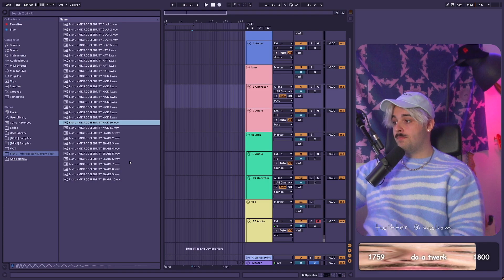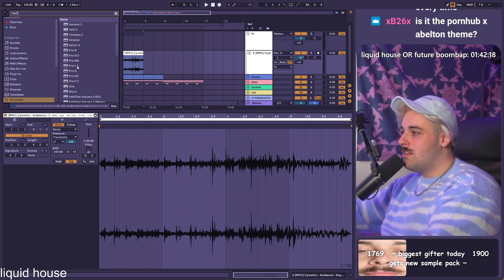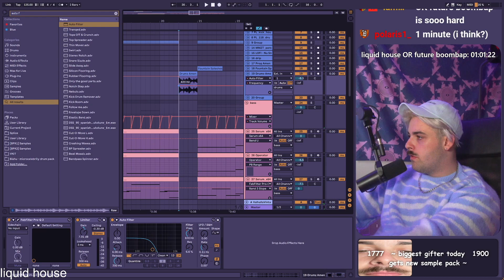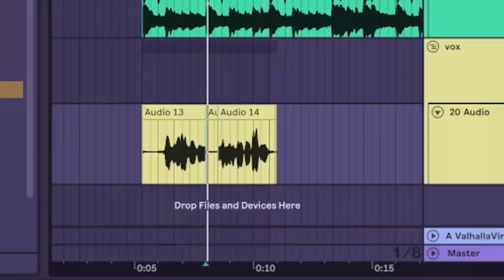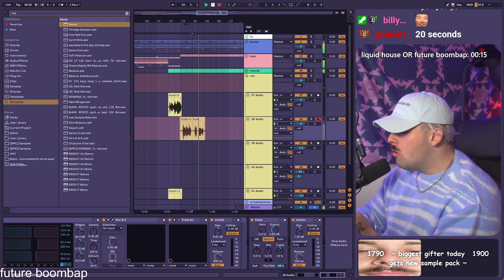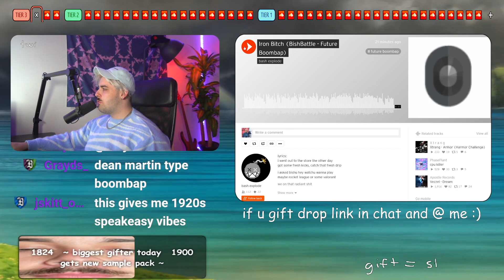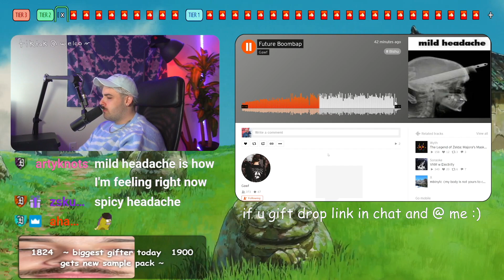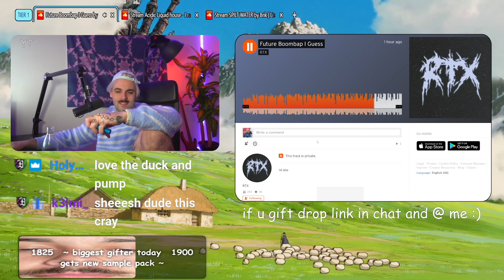We Produced Fake Genres (Future Boombap, Liquid House)